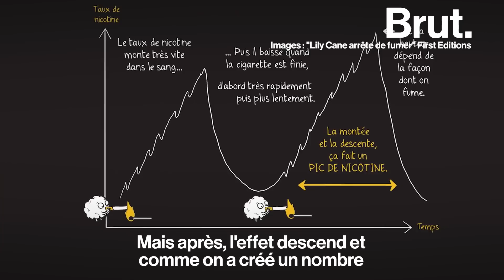Mère et fille, elles racontent en BD l'arrêt de la cigarette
Pour réussir à arrêter la cigarette, Bénédicte et sa fille Marine ont voulu comprendre ce qui se passe dans notre cerveau quand on fume. Et ça a marché. Dans la BD "Lily Cane arrête de fumer", elles racontent comment elles ont fait…